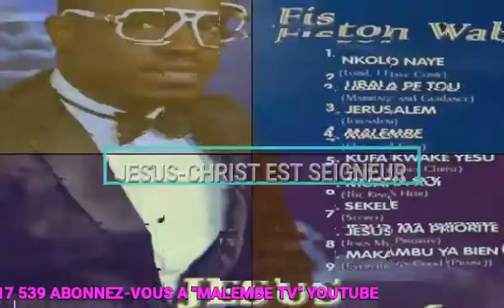2019 Année d'allégresse et stabilité/Apôtre Adolphe Kilangalanga